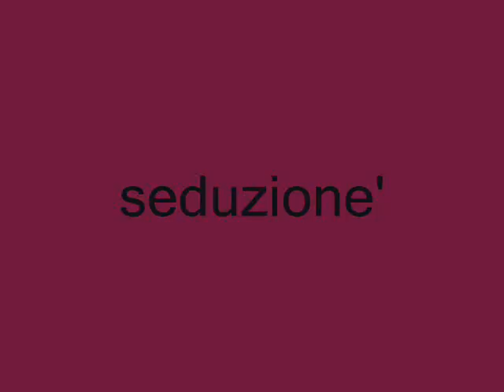seif hazem premier show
seif hazems first art show 2008